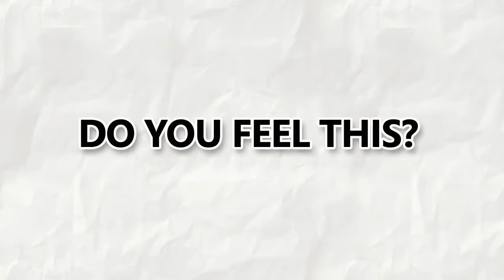ColourVue - MAX OPTIFRESH BIOPLUS Moisturising Drops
Take care of your contact lenses and your eyes!